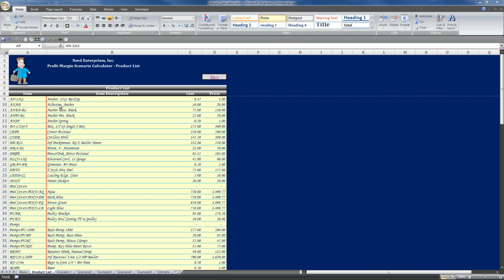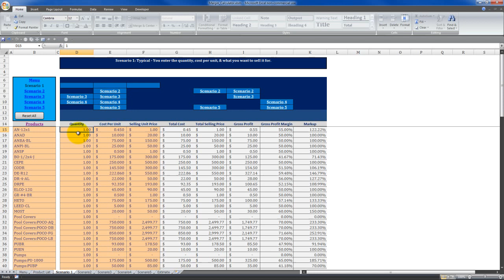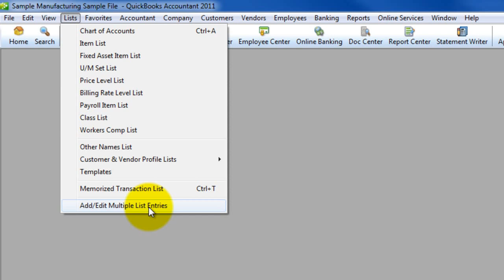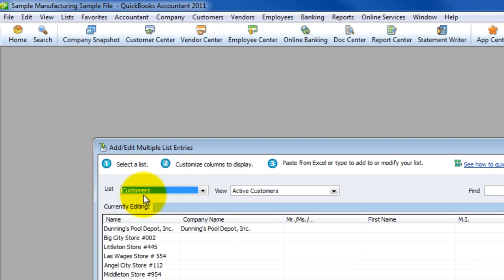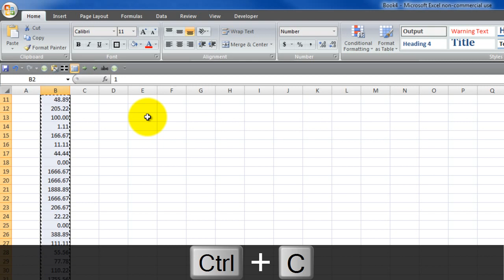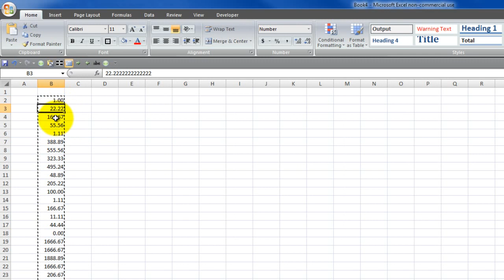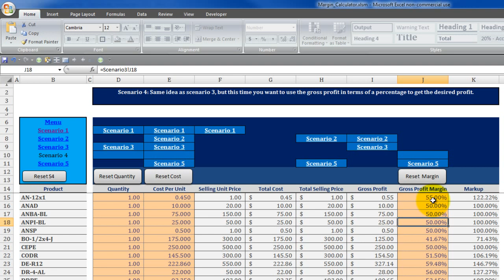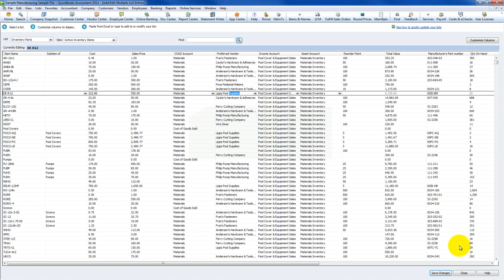How to Update Your QuickBooks Inventory Prices in 30 Seconds or Less